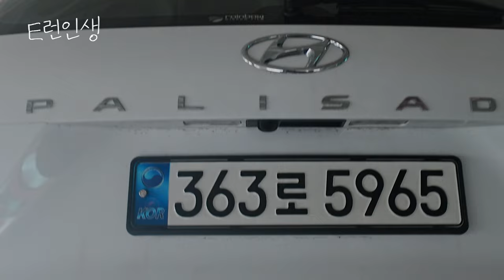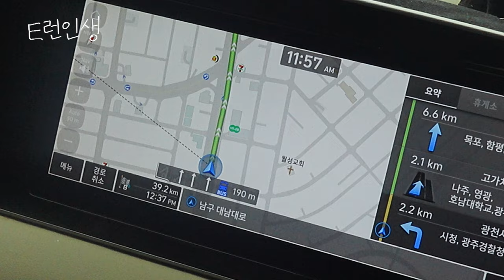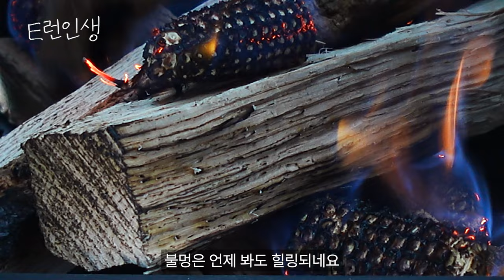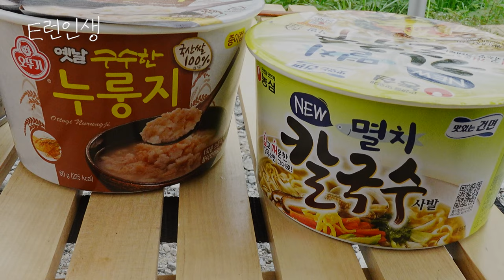[E런인생] EP.04 여름도 겨울도 아닌 봄에 어울리는 전남 무료차박지를 찾아서 | 함평 앵두공원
안녕하세요 E런인생입니다.

Hello, I'm E-Ren Life.

ㆍinstagram | zuh___o
ㆍ음원 | 미리캔버스

영상에 사용된 차박용품

ㆍ위 링크 접속 후 24시간내에 제품을 구매하시면  쿠팡 파트너스 활동의 일환으로,   이에 따른 일정액의 수수료를 제공 받을수 있습니다.
ㆍ해당 제품 링크는 최저가가 아닐 수도 있습니다.

텐트 - 공자몰 차차차chacha 차박텐트